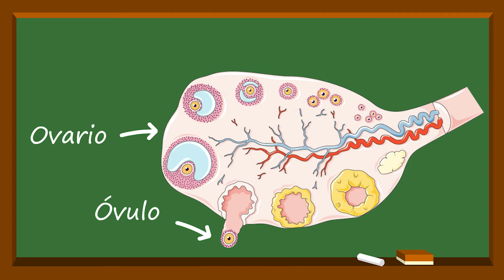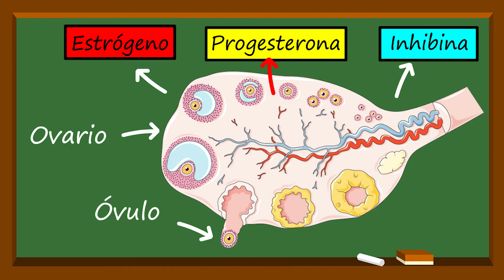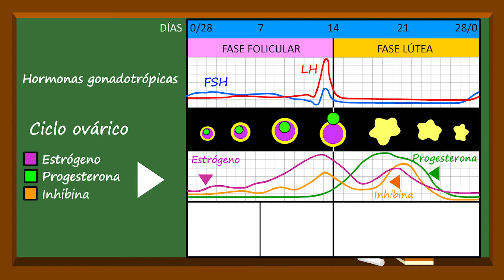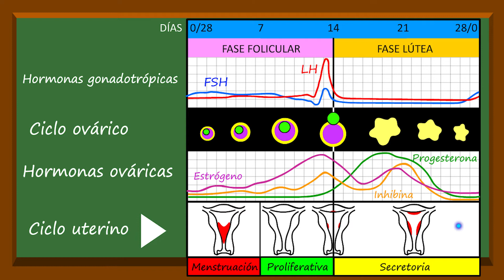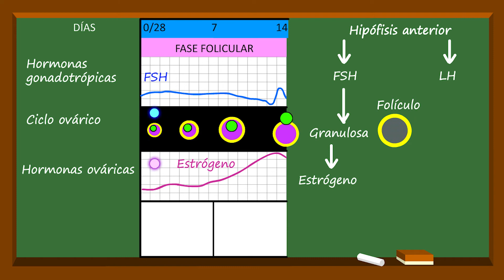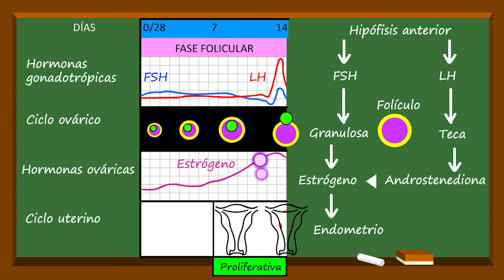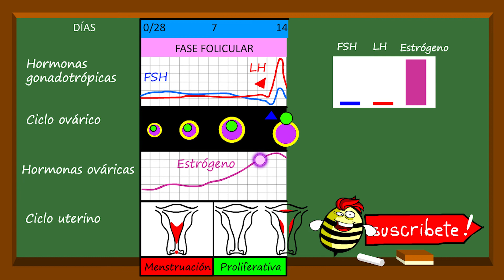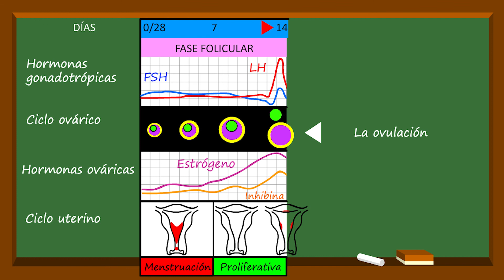🩸El CICLO MENSTRUAL 🩸 Fase Folicular 🩸Menstruación y Fase proliferativa🩸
🩸¿Quieres entender a la MUJERES? entonces debes entender el CICLO MENSTRUAL🩸 Da click en el video para comenzar ☝☝☝

📽Episodios:
00:00 Intro
00:18 Función del ciclo menstrual
01:05 Gráfico del ciclo ovárico
03:33 Fase folicular
03:43 Hormonas gonadotropinas
03:59 Ciclo ovárico
04:23 Hormonas ováricas
05:18 Ciclo uterino

⚛ADVERTENCIA: El contenido y el lenguaje académico de este video, va dirigido únicamente a un PÚBLICO ADULTO.